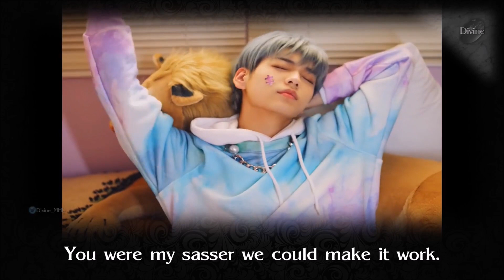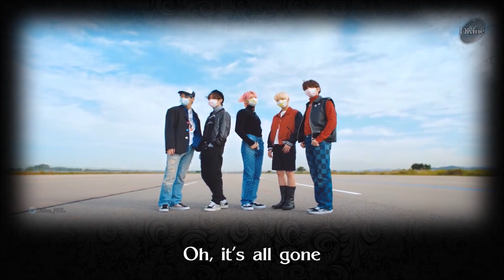TXT 'We Lost The Summer' Misheard Lyrics - Try Not To Laugh Challenge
Rules:
Well, obviously try not to laugh. 🤗
Reply in the comments with the timestamp where you cracked.

Fair warning. Our writers are all about shock value! Depending on the team working together, no chorus is the same and it just gets worse as it goes.

Hope you enjoy it! Good luck!

Misheard Lyrics Written by:
Scorpion Queen

With special collaboration with:
Lynn of Thirstywols